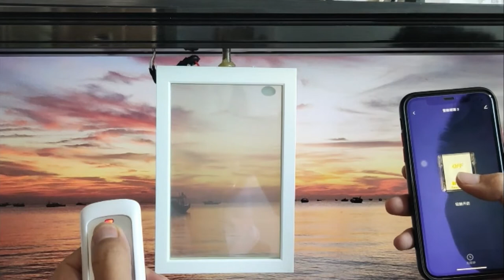Smart film Dimming film supporting controller energized track moving door sliding door mobile APP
Dimming film supporting controller, energized track, moving door, sliding door, mobile APP ,smart film glass